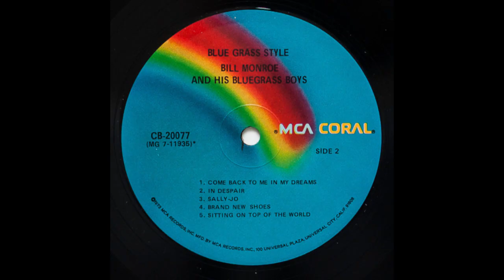Bill Monroe And His Blue Grass Boys – Blue Grass Style Side B MCA Coral – CB 20077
A1  Cry, Cry Darling
Written-By – Jimmy Newman*
A2  Roane County Prison
Written-By – Joe Ahr
A3  Goodbye, Old Pal
Written-By – Bill Monroe
A4  Out In The Cold World
Written-By – Joe Ahr
A5  A Good Woman's Love
Written-By – Cy Coben
B1  Come Back To Me In My Dreams
Written-By – Bill Monroe
B2  In Despair
Written-By – Joe Ahr
B3  Sally-Jo
Written By – Rusty & Doug Kershaw
Written-By – Doug Kershaw, Rusty Kershaw
B4  Brand New Shoes
Written-By – Lester Blackwell
B5  Sitting On Top Of The World
Written-By – Lonnie Carter, Walter Jacobs (2)